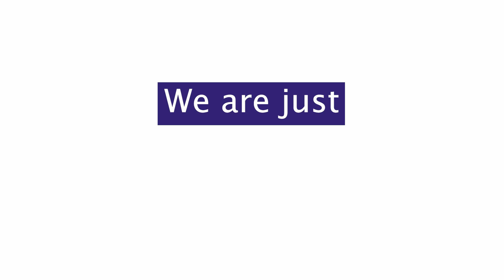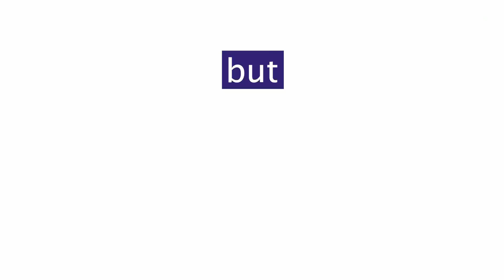10 years of Aisle